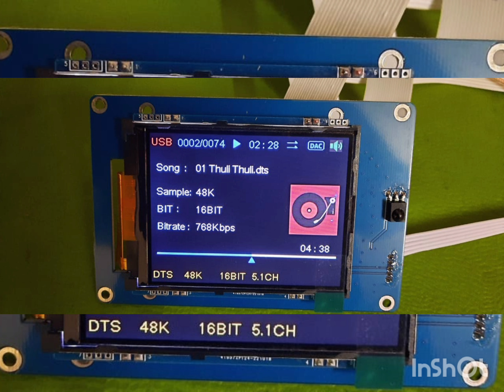4K colour display remote kit available panel available and cabinet available